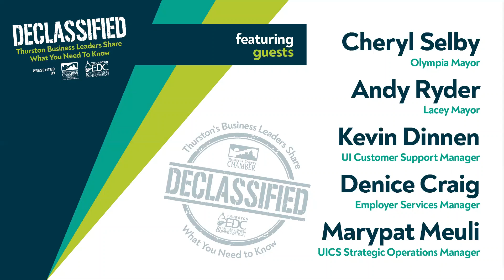DECLASSIFIED # 5: With Olympia Mayor Cheryl Selby and Lacey Mayor Andy Ryder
Thurston EDC Executive Director, Michael Cade and Thurston Chamber CEO/President, David Schaffert along with various guests will provide up-to-date information on business resources, state, federal and local actions, COVID-19 status and advocacy efforts for our community.

This Zoom-based virtual talk show will take place every Thursday at 2:15 p.m. For additional information, please

This episode originally aired on April 23 and features an interview with Olympia Mayor Cheryl Selby and Lacey Mayor Andy Ryder about their COVID-19 city resources and response efforts.